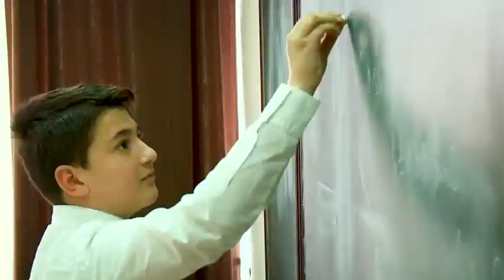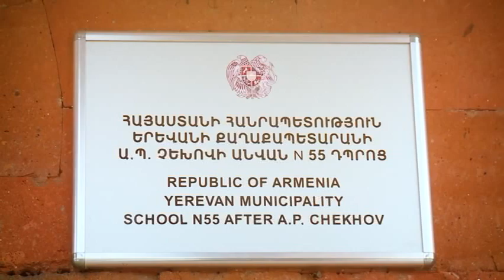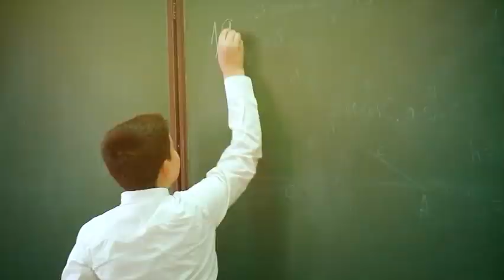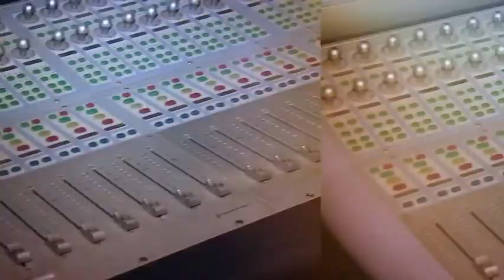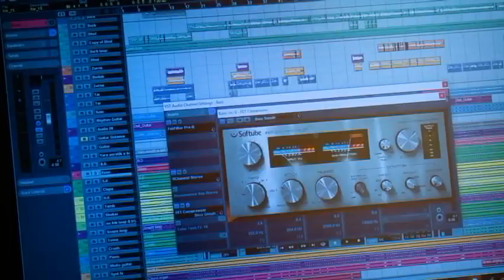Grisha Asatryan is performing in NJ, at Bergen PAC, on September30th, 2018